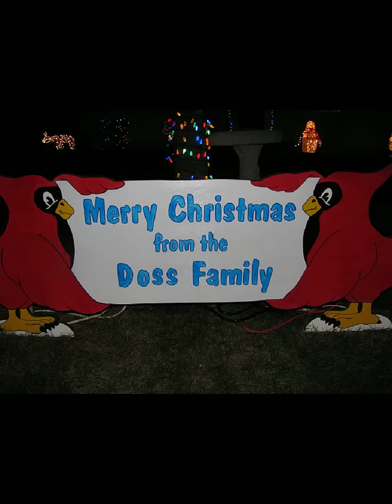Doss Christmas Light Display 2012 "Twelve Days Of Christmas"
Doss Christmas Light Display 2012 "Twelve Days Of Christmas". Just over 15,000 LED lights and 1600' of dropcord.